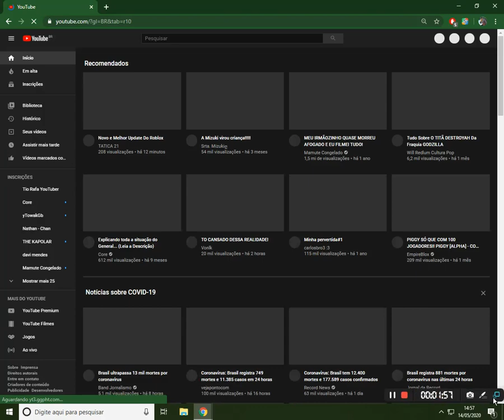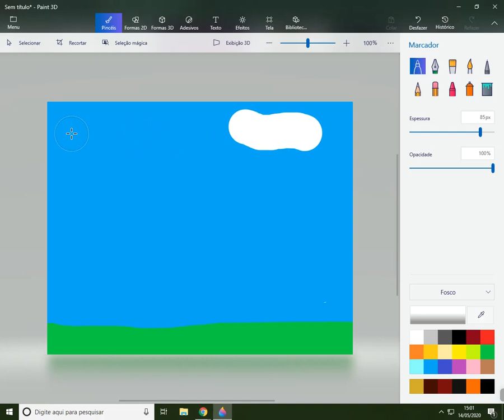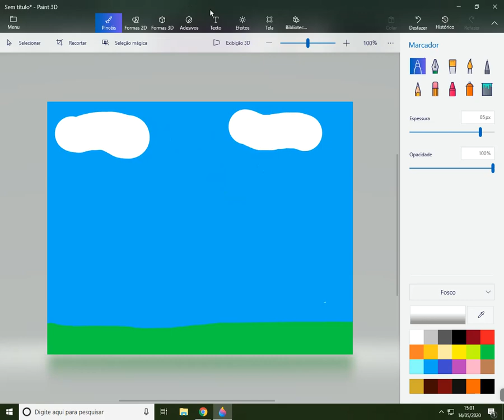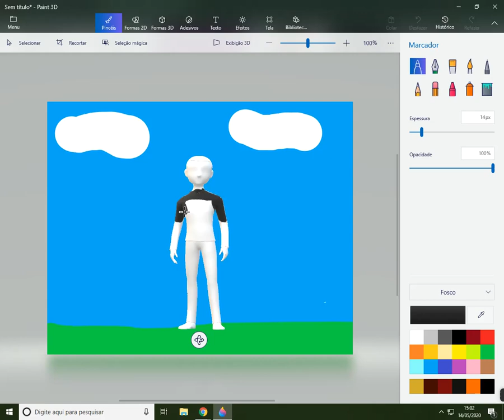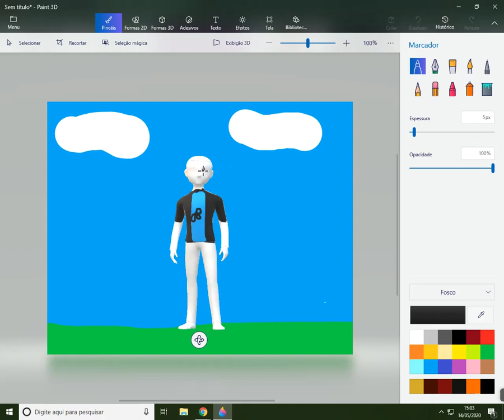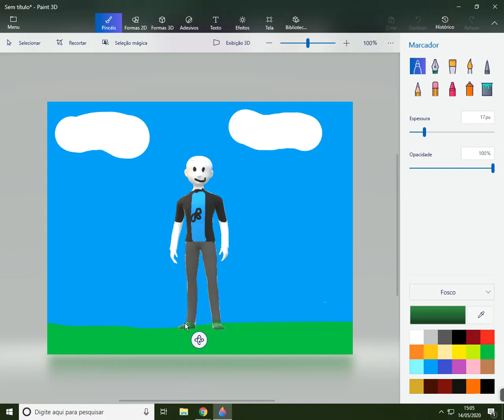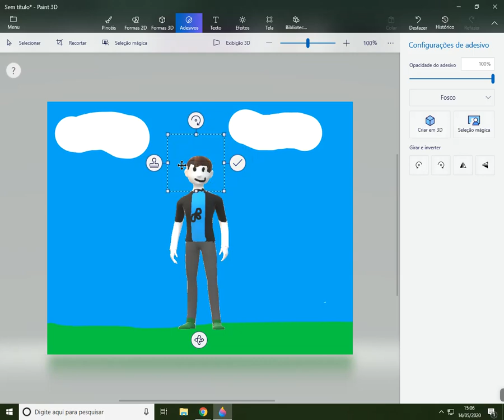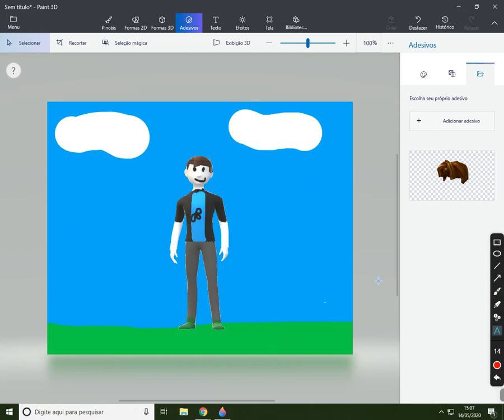Desenhando um inscrito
se fico feio me desculpa e que eu ainda to aprendendo
se voce quiser ser desenhado fala ai nos comentarios e se voce tiver sorte eu te desenho,tchau zillas!